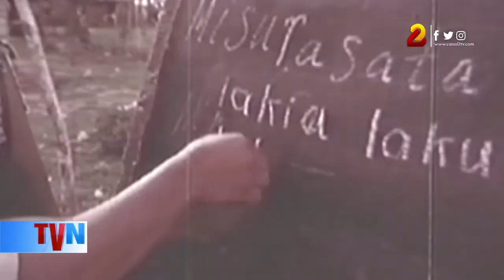Cruzada de Alfabetización, el gran desafío histórico en Nicaragua hace 41 años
41 años han pasado de aquella epopeya que movilizó a miles de jóvenes, que con cartilla en mano se enrumbaron a las montañas de Nicaragua, con la convicción de enseñar a leer y a escribir a los campesinos, cumpliendo así una tarea que fue reconocida por la Unesco en dos ocasiones.